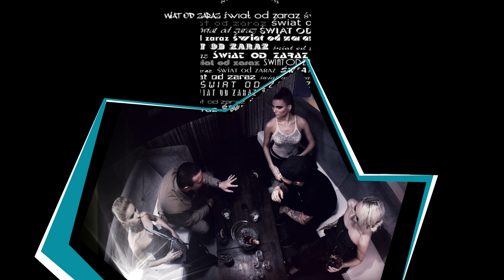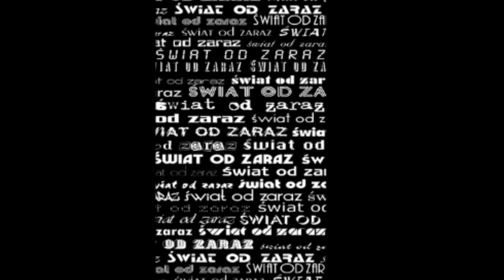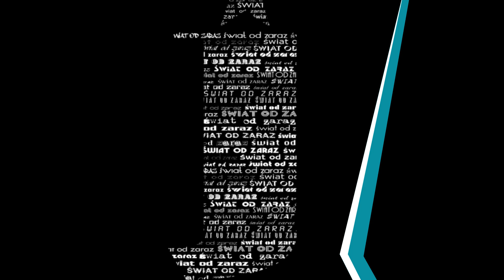Joker - "Jesteśmy o krok dalej" gośc. Kajman [muzyka: Erio]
Music by Joker of album Świat od zaraz. (C) 2013 DWAEM MUSIC (PL)

Muzyka: Erio
Tekst: Joker/Kajman

Jestesmy o krok dalej,
Wśród nowych miejsc,
Z bagażem starych przyzwyczajeń,
A czas nie staje.
Bez szans na szansę drugą,
Z szansą na wygrane,
Garść monet biore, przyjaciół garstke,
Jesteśmy o krok dalej,
My astronauci w galaktyce zdarzeń,
Nasz wahadłowiec prażony słońca żarem.
My coraz dalej od tych starych zgniłych ławek.
Co dalej? A kto będzie drogowskazem?
To trzyma mnie jak tęblak ręke,
W żyłach krew, to noc i dzień.

Ref.
Japy, mordy, twarze, ryje,
Ktoś dostał wilczy bilet,
Ktoś białą bilę.
Ktoś dostał niemoc by stać,
Ktoś dostał siłe.
Ktoś dostał smak porażek,
Ktoś stół sytych zwycięstw.

Ej Joker,
Wredne mordy, japy niemiłe,
Dzisiaj mają pomnik pod budką z piwem,
A my dalej życia głodni mamy siłę,
Żeby postawić krok dalej i mieć na uwadze czarna bile.
Ja mam, Ty też.
W żyłach nam płynie zimna krew,
Tyteks, filter, bibs z dymem kaszle,
Typek co mu uciekło w niepamięć, teraz kim jest?
I co dalej zrobić z życiem?

Kurwa mać! Nie!
Też mam różne zdanie o kumplach,
Czasem jedna morda wzrusza, inna wkurwia.
Ale jeszcze nigdy ziomek nie szedłem po trupach,
Żeby położyć ręke na sosie,
Zejdź z buta mi.
Każdy chce wykazywać postęp tutaj,
I nie dla mnie proszek słuchaj,
Nie moja półka.
Koleżanki i koledzy w nosie sztuka,
Kiedy ja schodze do studia nagrać zwrotke ty znów niuchasz.
Co jest z nami ziomek? Twarze jutra dziś gasną,
Wciąż mamy hardcore w duszach, który zna miasto,
Niektórzy, niestety go tutaj zrobić nie potrafią,
Tego kroku, który zwycięży,
Mówię to na głos.

Ref.